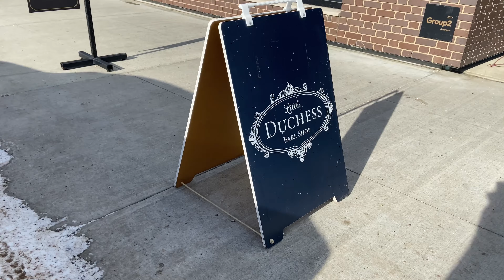A Day in Our Life (Canadian Winter Edition) | Things to do in Edmonton, Alberta| Winter in Canada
Neha: n3ha06
Gaurav: Gmanocha

Musician: @iksonmusic

Musician: Jeff Kaale

Things to do in Canada, Things to do in Edmonton, Alberta, Winters in Edmonton, Winters in Canada, Surviving Canadian Winters